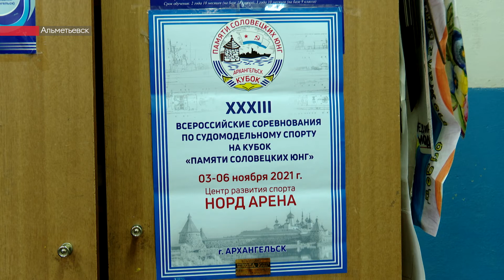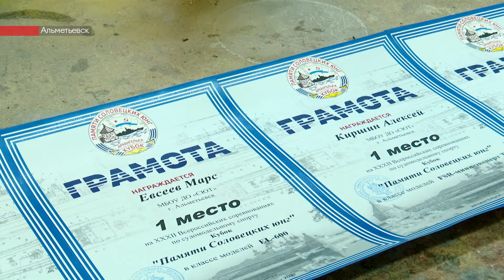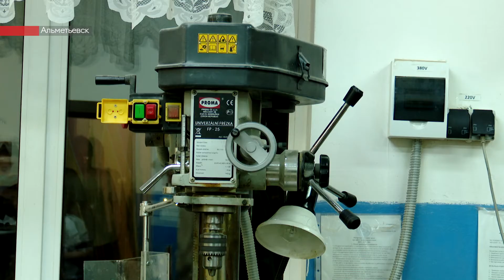Альметьевские судомоделисты вернулись с победой из всероссийских соревнований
Воспитанники альметьевской «Станции юных техников» вернулись со всероссийских соревнований по судомодельному спорту. Они проходили в Архангельске. Результат альметьевских судомоделистов – два первых, две третьих мест и первое общекомандное место.